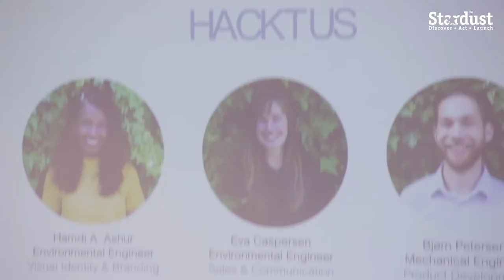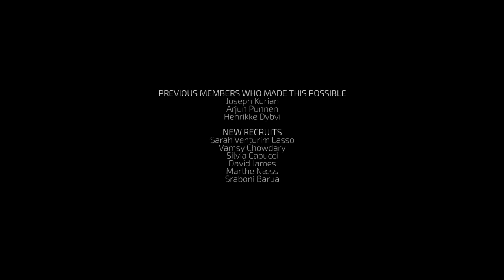Stardust DTU: The Startup Program & DemoDay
STARDUST: Discover, Act, Launch

Core Members:
Enrico Baldasso
Alisha Patnaik
Dan Dimitru
Swaroop Kumar
Marc van der Zwan
Kasper Junker

Veterans:
Joseph Kurian
Arjun Punnen
Henrikke Dybvik

New Recruits
Sarah Venturim Lasso
Vamsy Chowdary
Silvia Capucci
David James
Marthe Næss
Sraboni Barua

Videoproduction by Daniel Olmos Ochoa